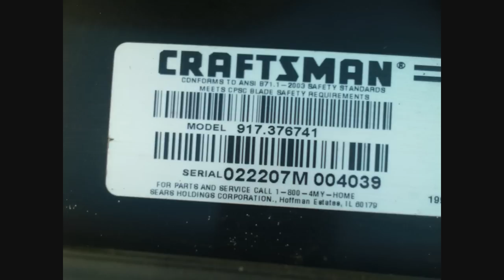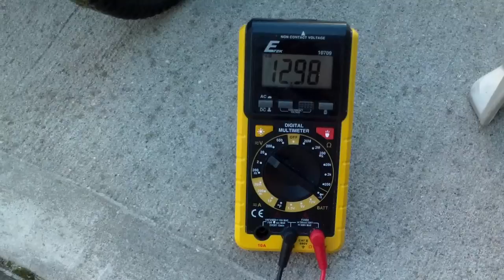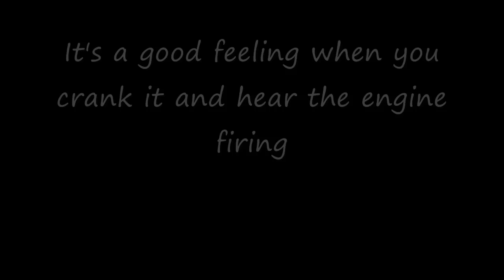How to charge the Craftsman 650 battery start lawn mower model 917.37641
I wasn't sure how long I should charge this mower's battery with the AC charger. The manual said to charge it after each use. The only way to check on the type of battery the mower has is to take it out of the battery holder and that's what I did. This model, a Sears Craftsman self propelled mower 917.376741, uses a 12 volt, 5 Ah sealed battery. Like all sealed battery, it should not be overcharged. A good way to check the state of charge is to use a multimeter and set it to "Batt" position at 12v and measure the charge after charging. You can measure the voltage by placing the positive and negative probes at the battery connector.  Even though the AC adapter only puts out 100 mA, it should not be connected indefinitely. The battery is probably happiest at 13.2 volt.
 I was able to start the lawn mower after 3 years of non use. I just took the spark plug out, spray some carb cleaner in, prime it a few times, and gave a few hand pulls. Then I switched the ignition key and it started right up. To prevent damage to the battery, it should be maintained. That means recharging the the battery, even when you dont't use it in the winter.  My upgrade for this lawn mower will be a solar charging option.
 My friend thought he was giving me a broken mower. True, the front wheels have to be replaced.